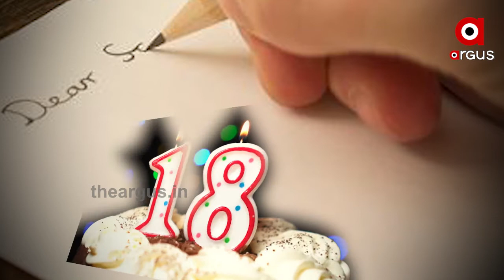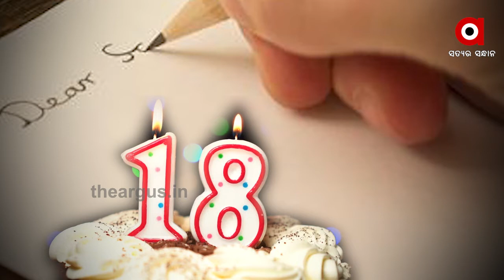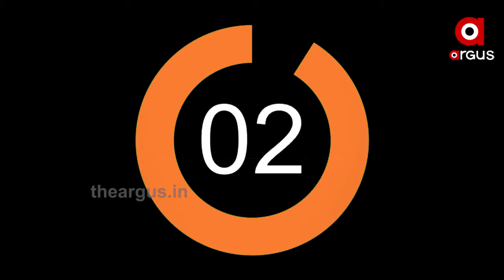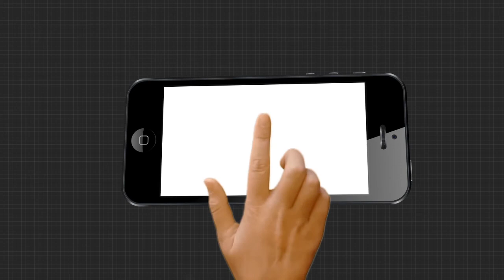"ସମ୍ପର୍କର ପ୍ରତିଛବି- Rishtey'' || Episode - 5 || Happy Birthday Sweety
Voice - Manoj Mishra

Adapted Story - Manas Mallick